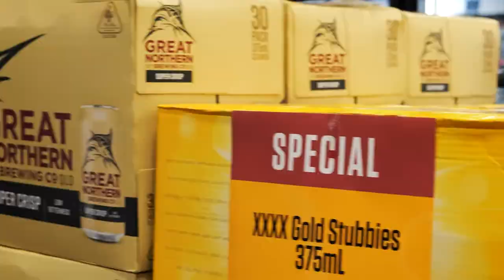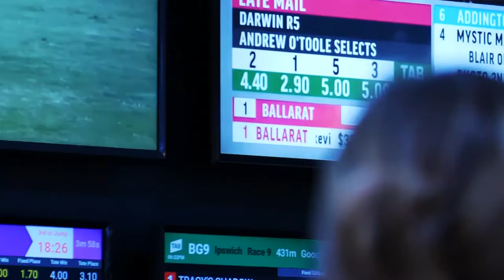Macksville Hotel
Broll sequence for the Macksville Hotel.